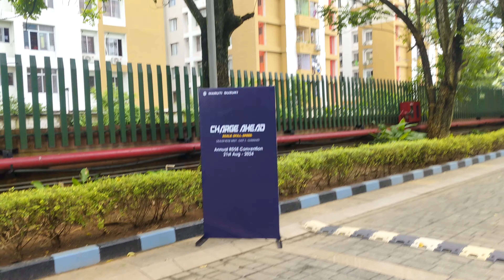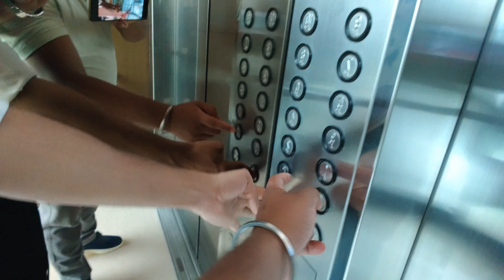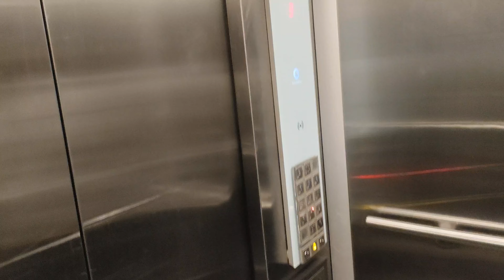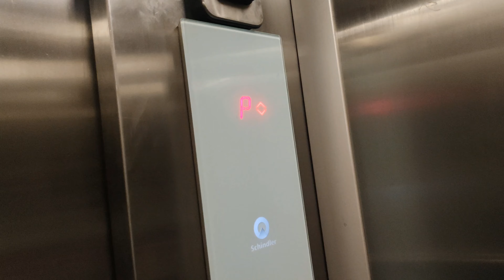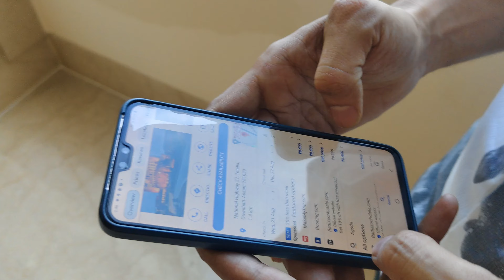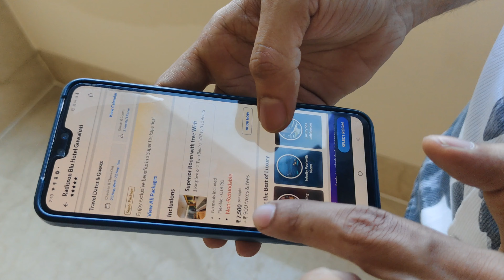Bina Poisat Radisson Blu ghurilu😜🤣😃/@kkvlogsshorts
Bolok Radisson Blu't ki ase sau